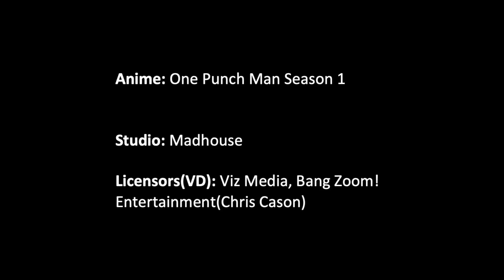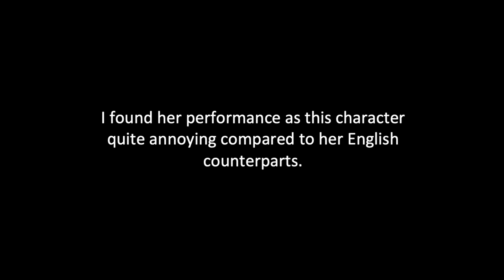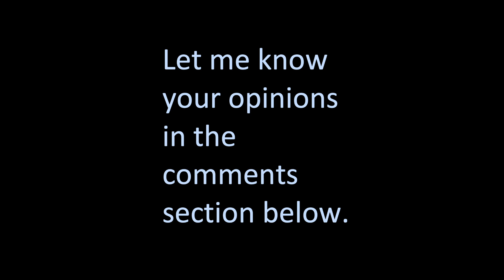Tatsumaki / Tornado (One Punch Man) Ultimate Voice Comparison Video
Tatsumaki / Tornado is the Class S rank 2 and is the strongest esper in the world. Despite her appearance she is 28 years old and is the older sister of Fubuki / Blizzard. She has a very aggressive personality and isn't affraid to take it out on others. She mainly focuses this aggression towards Saitama, due to his rank she is unaware of his true strength.

In the Japanese Dub Tatsumaki / Tornado is voiced by Aoi Yuuki.

In the US Dub Tatsumaki / Tornado was originally voiced by Marieve Herington for season 1. For season 2 Marieve was recast with actress Corina Boettger.

For the video I used clips from One Punch Man season 1 episodes 6, 7 and 12, Season 2 episodes 6 and 7.